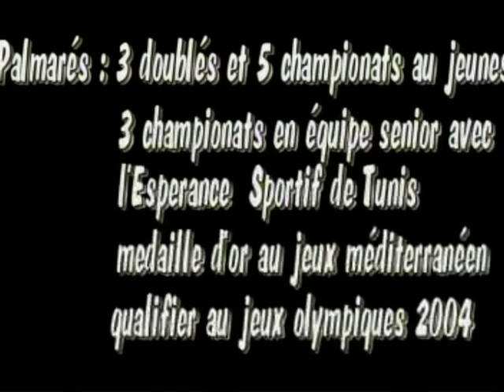Zied Bhairi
left defender and defender left foot